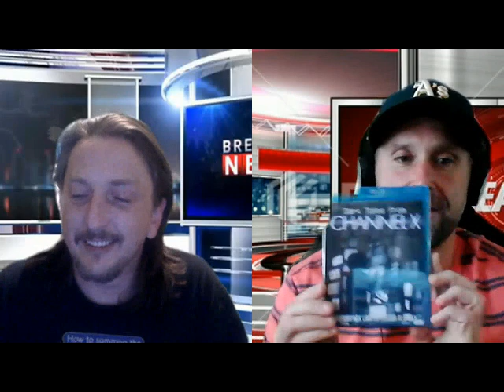Slash Trax Reviews Presents August/September Blu Ray DVD Horror Pack Unboxing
NOW TO SIGN UP FOR MONTHLY DVD OR BLURAY MYSTERYBOXES! YOU CAN SEE THE EXCITING MOVIES WE GOT IN OUR AUGUST AND SEPTEMBER BOX IN THIS VIDEO, DON'T MISS OUT ON FUTURE HORRORPACK DVD OR BLURAY BOXES BY JOINING NOW AND THANK YOU HORRORPACK FOR HOOKING US UP WITH THE AUGUST AND SEPTEMBER BLURAY BOX!

SLASH TRAX ACTION NEWS/Reviews THEME SONG COMPOSED/PERFORMED BY MOONSAUCE